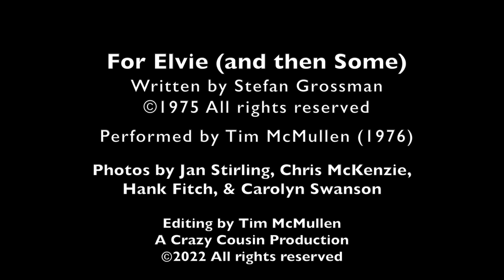For Elvie (and Then Some)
For Elvie (and Then Some) is an instrumental by Stefan Grossman that he recorded on his Bottleneck Seranade LP in 1975. This is my recording of the song. I included it on our original McMullen Brothers Christmas cassette from 1976. I threw the video together just now because FB won't upload music alone, and I wanted to share it on a friend's post.

I have really only attempted to learn four instrumentals by other writers: Grossman's "For Elvie"; Davey Graham's "Anji" as performed by Bert Jansch; Bruce Cockburn's "Sunwheel Dance"; and "St. Louis Tickle" by Dave Van Ronk. My recordings were only approximations. I never had the patience or the competence to attempt note for note performances.

The photos are of me playing from about 1966 to 2000. The first photo is by my then girlfriend (then wife, then ex-wife, now friend), Janet Stirling, around 1966. The next sequence was shot in 1976, some as promo shots, by my dear friend and fellow teacher, Christopher K. McKenzie, who we lost to AIDS just a few years later. The third sequence is by Hank Fitch, professional photographer for our high school Student/Teacher Talent Night performances in 1989. The final three shots were by Carolyn K. Swanson between 1998 and 2001.